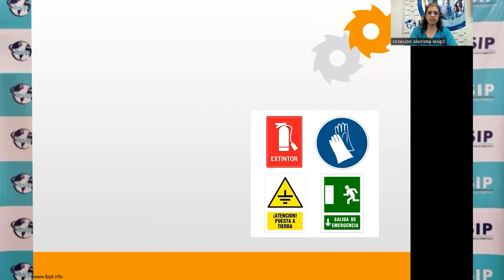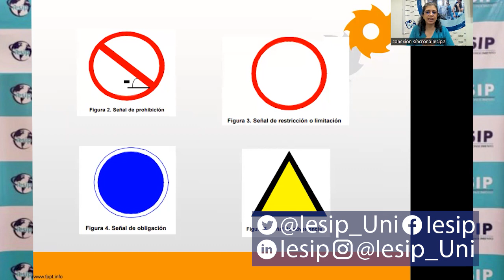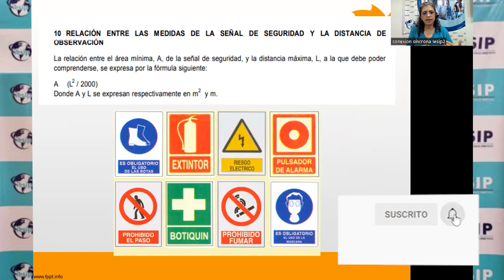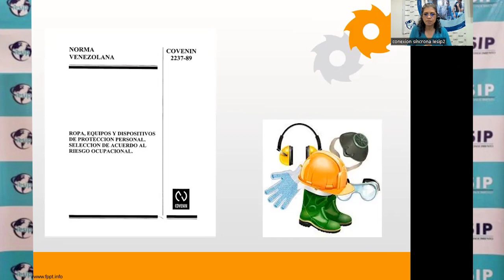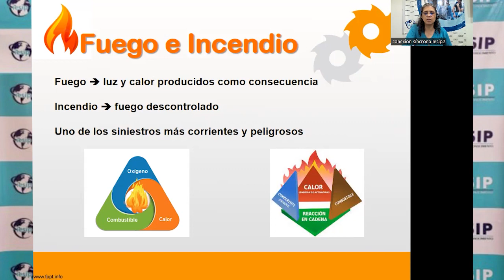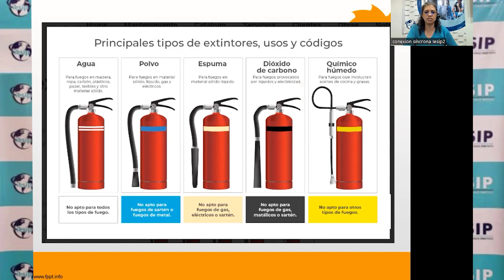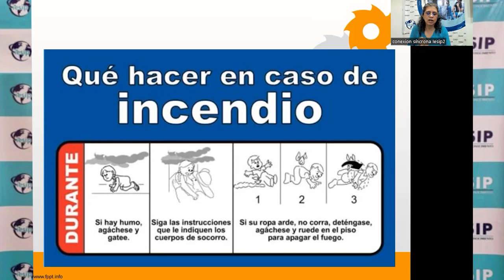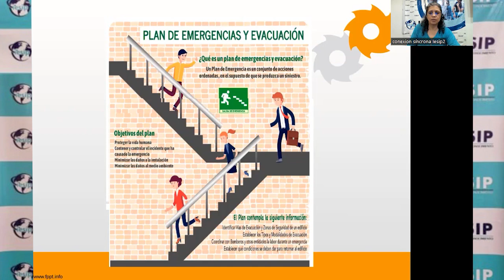|Pregrado| Ingeniería Industrial - Higiene y Seguridad Industrial - Ing. Betty Bayona